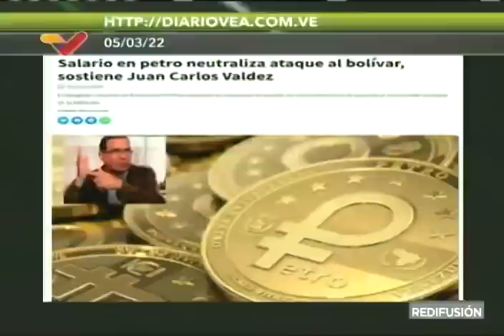Boza con Valdez sobre anclaje del salario al Petro, 15 de marzo de 2022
Programa "Boza con Valdez" conducido por Tony Boza y Juan Carlos Valdez en Venezolana de Televisión, sobre el anclaje del salario al Petro en Venezuela.

USDT o Bitcoin (BEP20): 0xef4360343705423a24119205eeb1de2a10fd23f4

USDT (TRC20): TQJB86JZjF5Kt1C7f322aax4iyD6x65UcV

Petros: PFfDUW3cj1WD7cUPYg9MK2EtgG5nUgVzuc